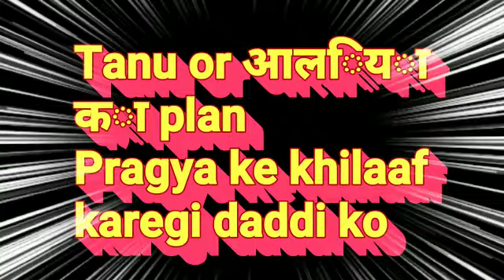Kumkum Bhagya || Tanu Karegi Abhi ki dadi Ko pragya ke khilaf 😱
kumkum bhagya today's update
kumkum bhagya today's episode
kumkum bhagya aaj ka update
 kumkum bhagya aaj ka episode
kumkum bhagya mai aaj kya hua